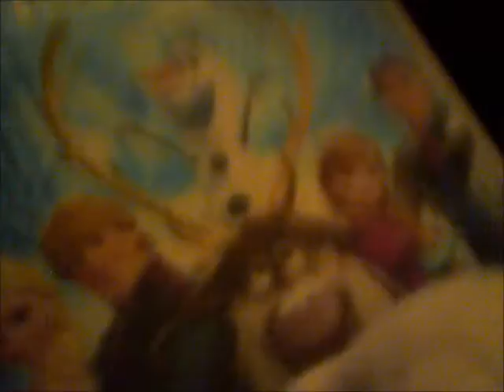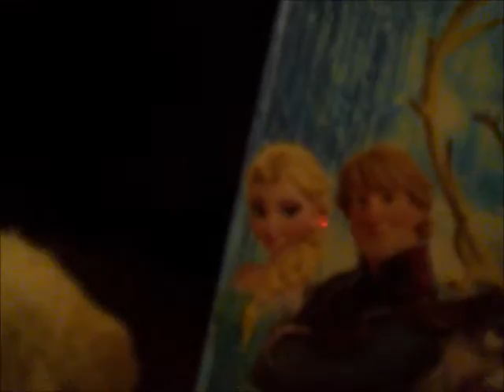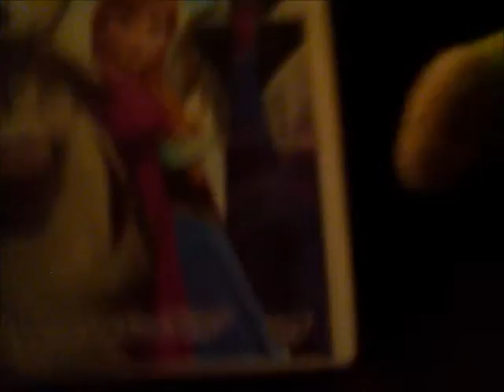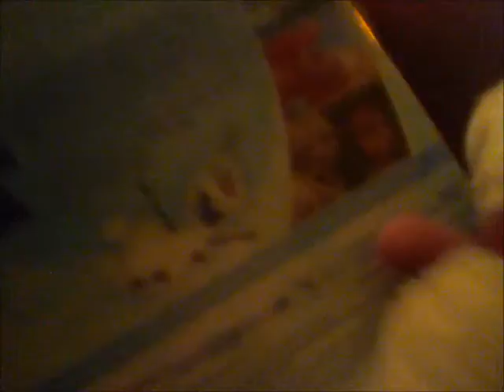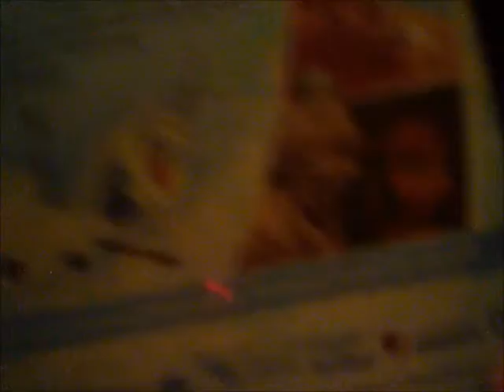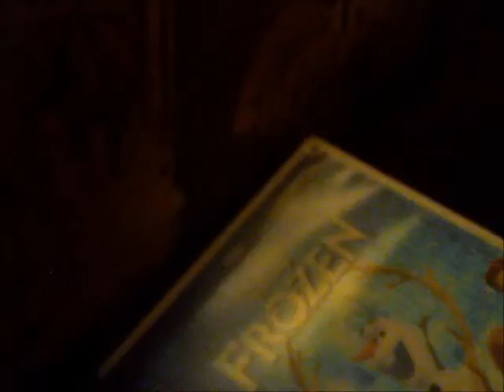Lol Moments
Just a random video I made just for fun. Hope you guys like it!